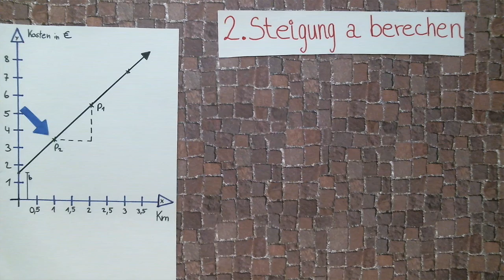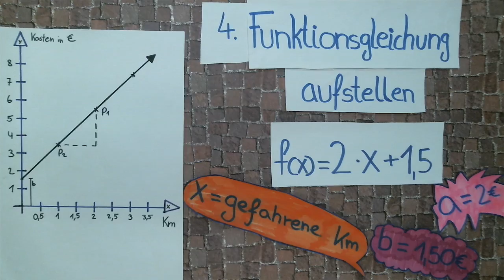Lineare Funktionsgleichungen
Jugendliche der Gesamtschule Mitte erklären mathematische Sachverhalte.